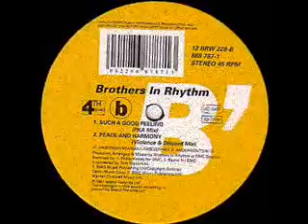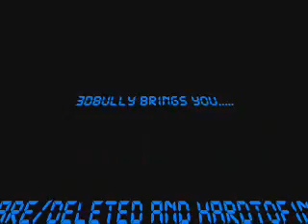Brothers In Rhythm - Such A Good Feeling (P.K.A. Mix)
Brothers In Rhythm - Such A Good Feeling
Label: Fourth & Broadway
Catalog#: 12 BRW 228
Format: Vinyl, 12"
Country: UK
Released: 1991
Genre: Electronic
Style: House